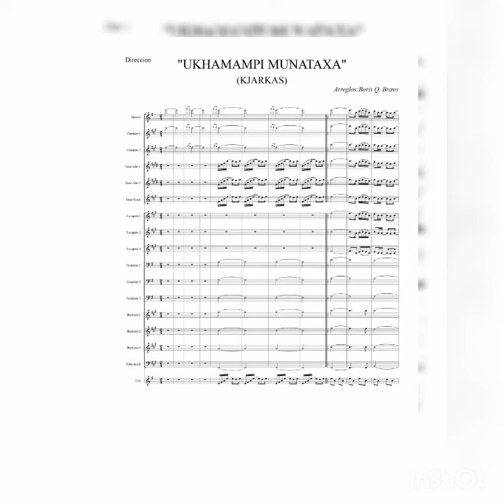UKHAMAMPI MUNATAXA KJARKAS (ARREGLO PARA BANDA) Arr.Boris Q. Bravo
INSTRUMENTADO PARA
Piccolo
Clarinete 1.2
Saxo alto 1.2
Saxo tenor
Trompeta 1.2.3
Trombón 1.2.3
Barítono 1.2.3
Tuba
Lira
Tambor
Bombo y platillo

si desea la partitura consulte su precio al whatsapp
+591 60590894